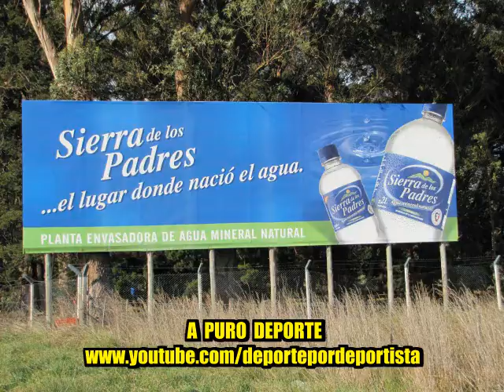Northland Cross Aventura Sierra de los Padres 05-06-2011 Parte 3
Running Team SuperAcion con Dani de a Puro Deporte! Sierra de los Padres fue una alegria encontralos y pasar un momento deportivo espectacular y que gran competencia felicitamos a toda la organizacion fue excelente.